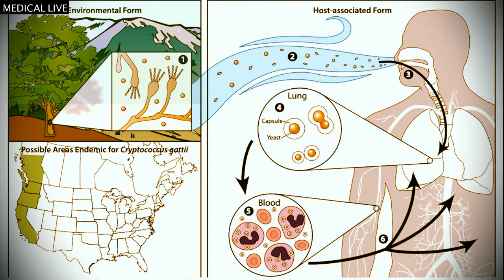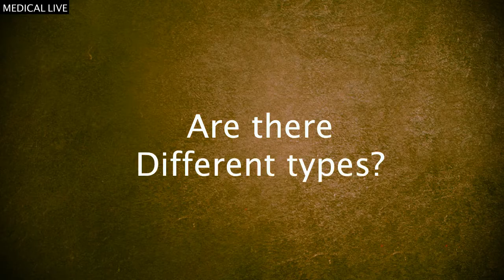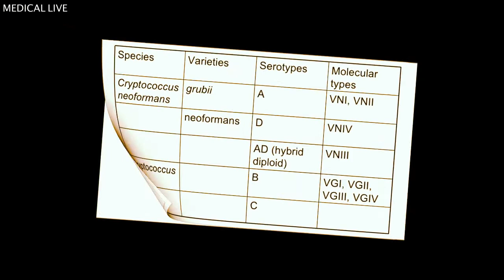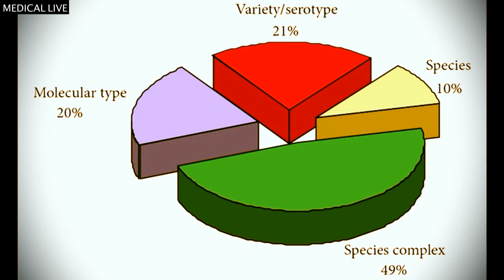Cryptococcus gattii infection